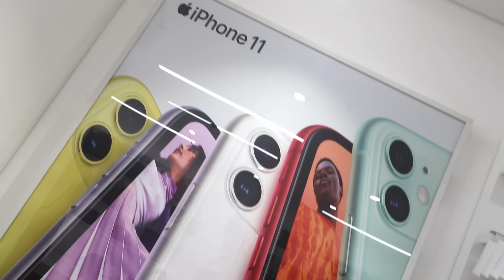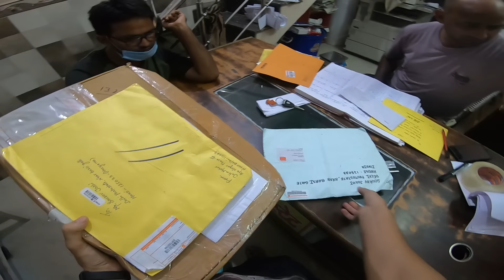Buying I Pad For Drawing 😍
hit likes.

lots of  ❤️

(Address-
Sourav Joshi
Delhi Photostate, near barsi gate
hansi - 125033
Haryana
India)